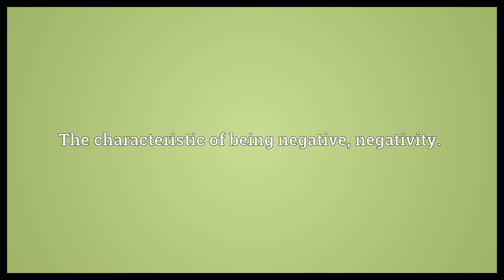Negativeness Meaning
Video shows what negativeness means. The characteristic of being negative, negativity..  Negativeness Meaning. How to pronounce, definition audio dictionary. How to say negativeness. Powered by MaryTTS, Wiktionary